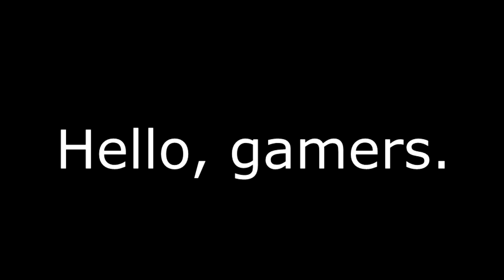The RLCraft Experience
My first experience RLCraft, a very ' realistic ' mode for Minecraft